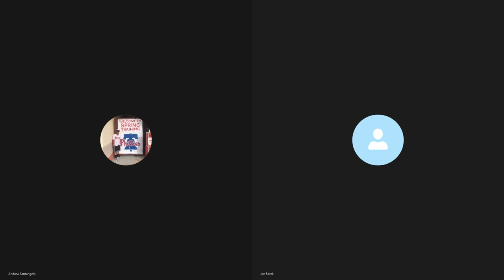Phillies vs Mets Player & Series Analysis With Andrew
Pro Joe and the Wiz Andrew dive into the Phillies Players play thus far this season plus analyze the Mets Series in this Phillies vs Mets Player & Series Analysis podcast With Andrew. They touch on the struggles of some in the lineup and rotation, plus highlight who has been sharp and more. Now it's all about consistency. Thanks for tuning in and special thanks to those who have susbcribed. Thanks all and have a swell day.